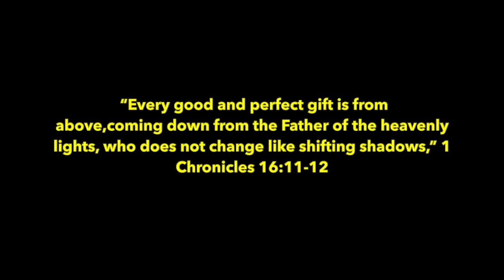Aadi - Edrward 1st Birthday - Slideshow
Edward 1st  Birthday Slideshow